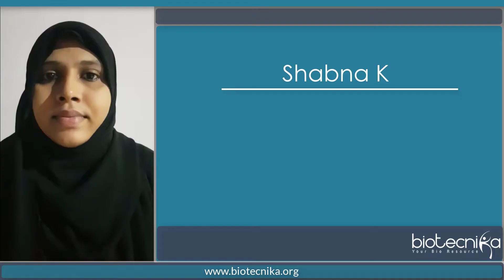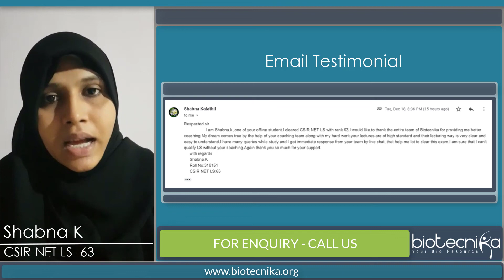CSIR NET Rank 63 Shabna K shares her success story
Biotecnika Student Shabna K  - CSIR NET Rank 63 shares her success story.